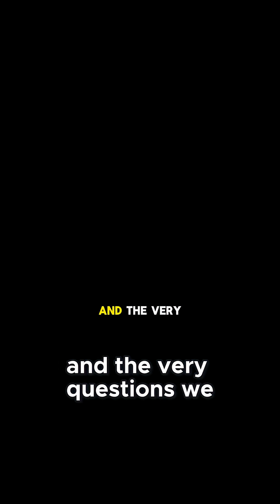What If the Universe Had No Explosive Beginning - A Silent, Eternal Void!